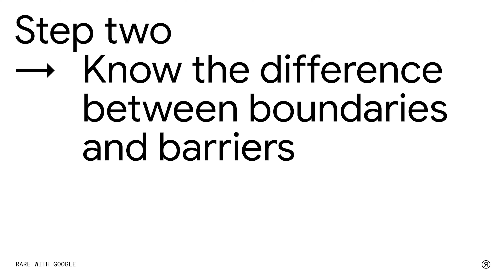Rare Talks with Africa Brooke: Three Steps to Setting Boundaries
Africa Brooke is a globally recognised consultant, coach, speaker, and writer who specialises in supporting public figures, established entrepreneurs, and individuals who need help with troubleshooting, strategising, rewiring their mindset, confidently pushing back against cultural pressures, and moving through personal/professional manifestations of self-censorship and self-sabotage.